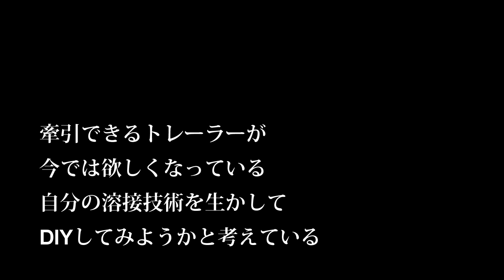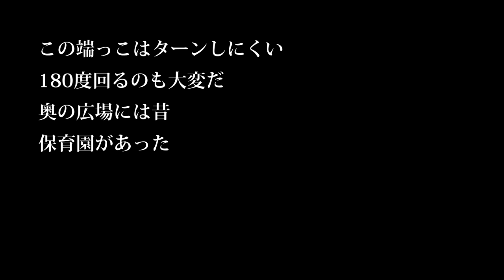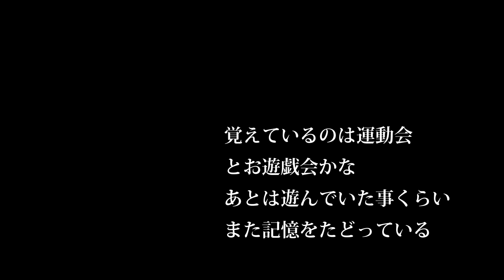【会社員実家農業手伝う】75馬力トラクターを撮影していたら余ったので新型ヤンマートラクターを編集で登場させてみた！